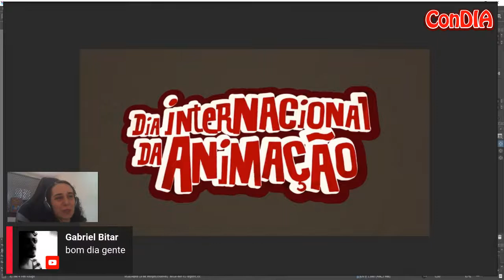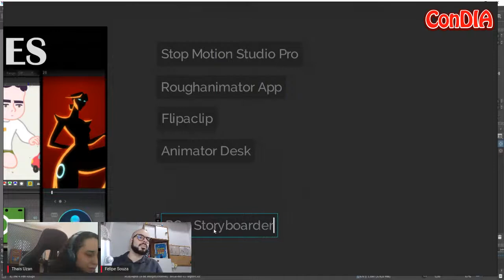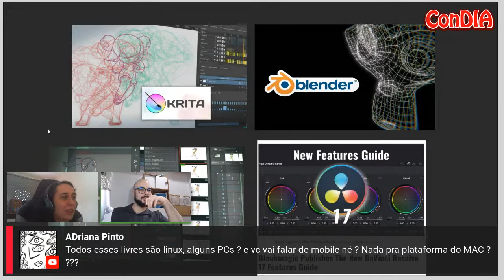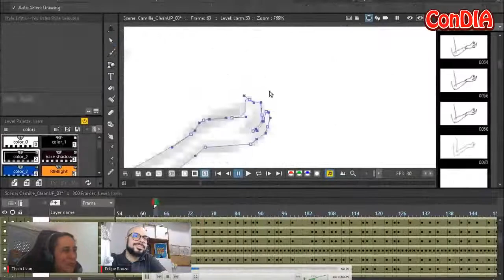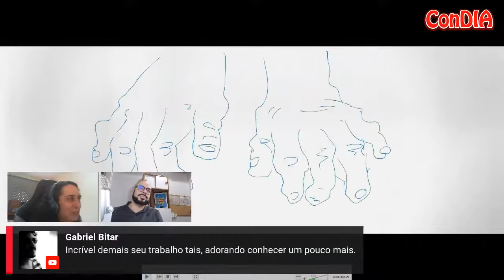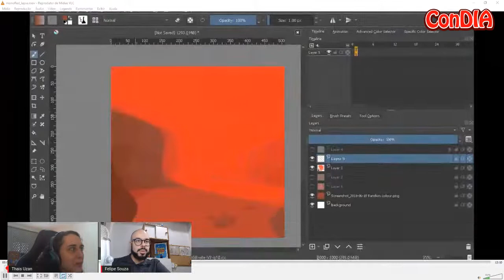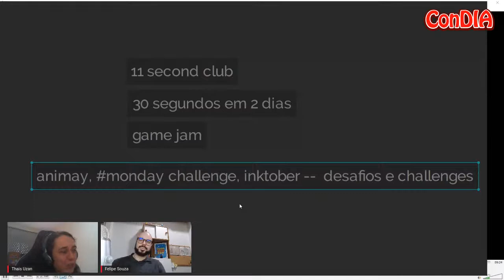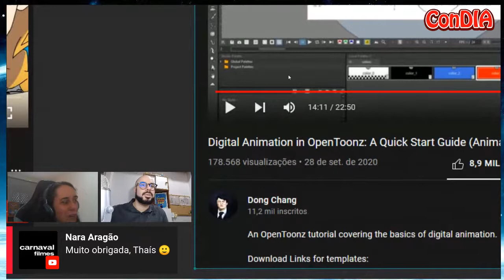Quarentena com softwares livres - Os desafios de criar e inovar em tempos da pandemia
ConDIA - Conferência do Dia Internacional da Animação

Com: Thaís Uzan

Thaís Uzan possui graduação em Artes Visuais pela Universidade Estadual de Campinas (Bacharel e Licenciatura - formada em 2014).

Animadora e artista freelancer, com foco/experiência em processos de criação e finalização (cleanup, edição etc) de animação tradicional/tradigital 2D.
Realiza trabalhos, pesquisas e experimentações com softwares livres, com o intuito de descobrir processos que garantem a produção de artes/animações independentes de alta qualidade.
Utiliza somente freewares nas produções pessoais, aulas e freelancers desde 2019.

Teve participação nas seguintes produções:
*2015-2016: Curta "Caminho dos Gigantes" como Artista de CleanUp e colorização (curta dirigido por Alois Di Leo, São Paulo)
*2017: Série de TV infantil "Yoga com Histórias", como diretora/animadora/storyboarder/rigger/BG Artist das sequências animadas de contação de história e personagens nas demonstrações de yoga (TV RATIMBUM, TV Cultura, Dudu Produções, 13 episódios, São Paulo)
*Produções menores como Artista-Cleanup freelancer (estúdios/agências em SP, propagandas com animação 2D tradigital para marcas como Allegra, Nivea, Natura, etc)
*2019: Documentário "Autism goes To College": como animadora 2d [utilizando freeware], 76 segundos, dirigida por Daniel Bruson (documentário, dir:Erik Linthorst, EUA)
*2020: Documentário "A Woman's Place: The Butcher, the Chef and the Restaurateur": como animadora 2d [utilizando freeware], dirigida por Daniel Bruson (documentário, dir:Rayka Zehtabchi, EUA)
*2021: Edição e montagem/mixagem final de vídeos, para animações de Stop-Motion realizadas por Ruth Takiya e Eduardo Paiva; Vídeos sobre vacinação/institucionais etc para tribos indígenas.
*2021: Curta-metragem "Pária"(em produção); dirigido por Daniel Bruson, como animadora 2D